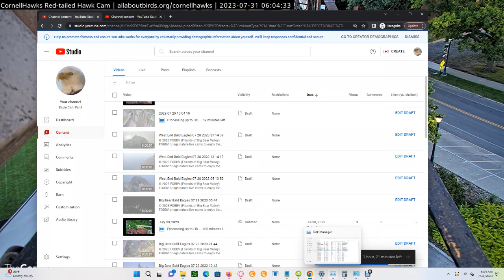Cornell Red Tailed Hawks 07/31/2023 06:04